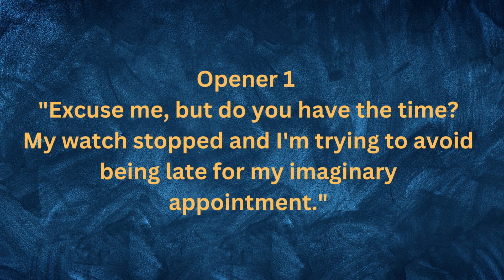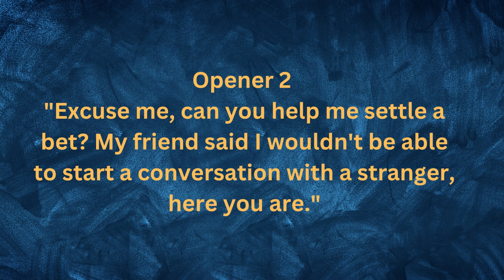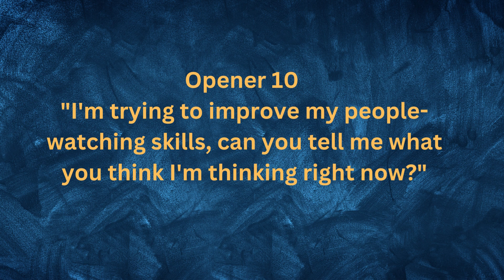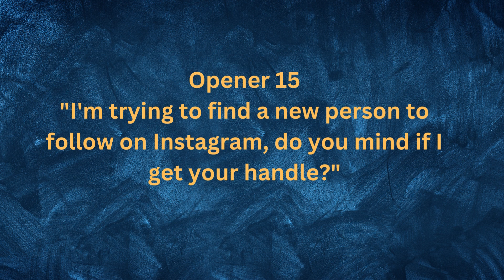15 funny and easy openers for talking to stranger girl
When using a funny opener with a stranger girl, it's important to keep in mind the following:
Timing is key. Make sure you approach her at a time when she is not busy or in a rush.
Be confident. A funny opener can come across as cheesy or insincere if you're not confident in your delivery.
Be respectful. Even if the opener is funny, be respectful of her boundaries and don't push the conversation if she's not interested.
Be prepared to continue the conversation. A funny opener is a great icebreaker, but you'll need to be able to continue the conversation in a natural way.
Pay attention to her reactions. If she's not laughing or responding positively to your opener, it's best to change your approach or move on.
Be aware of your surroundings. Make sure you are in a safe place and be aware of people around you.
Use it as an icebreaker, not as a way to push for a relationship. A funny opener should be used to start a conversation with a stranger and break the ice, not to push for a relationship.
Be yourself. Use your own sense of humor and don't try to be someone you're not.
Be open-minded. Be prepared for the conversation to go in an unexpected direction and be open to learning more about the person you're talking to.
Have fun. Remember that the goal is to have a fun and enjoyable conversation, so try not to take it too seriously and enjoy the moment.

here is the list of funny opener with stranger girls:

"Excuse me, but do you have the time? My watch stopped and I'm trying to avoid being late for my imaginary appointment."
"Excuse me, can you help me settle a bet? My friend said I wouldn't be able to start a conversation with a stranger, here you are."
"Excuse me, but do you have a map? I seem to have lost my way in this conversation."
"I'm trying to collect data for my research on the most common responses to a stranger's greeting, so far the leader is 'I'm good, how are you?'"
"I'm trying to make a new friend today, do you want to be it?"
"Excuse me, do you believe in love at first sight, or should I walk by again?"
"I'm trying to complete my to-do list for today and one of the items is 'talk to a stranger', check, done!"
"I'm trying to practice my social skills, mind if I talk to you for a bit?"
"I'm trying to improve my people-watching skills, can you tell me what you think I'm thinking right now?"
"I'm trying to improve my flirting skills, can you give me some feedback on how I'm doing so far?"
"I'm trying to find the missing piece of my puzzle, do you think you could be it?"
"I'm trying to find my lost puppy, have you seen him? He responds to the name 'conversation starter'"
"I'm trying to find a new joke to tell, do you have any good ones?"
"I'm trying to find a new person to follow on Instagram, do you mind if I get your handle?"